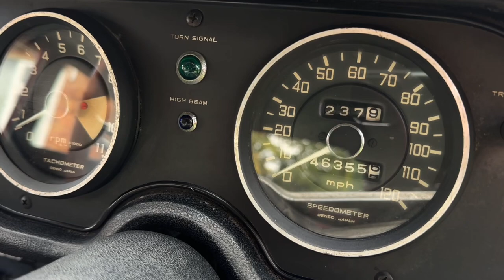1969 Honda S800 MK2